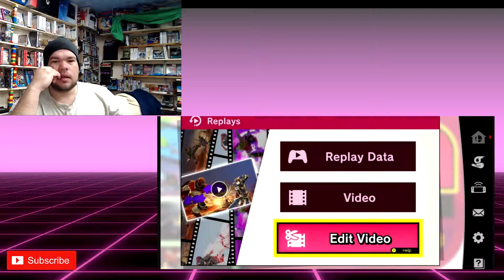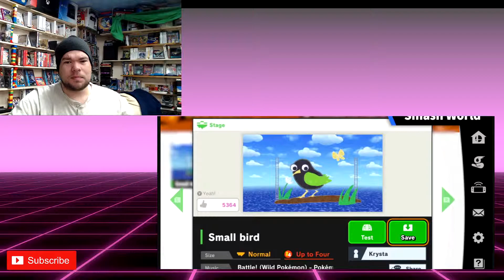super smash bros joker reveal and more